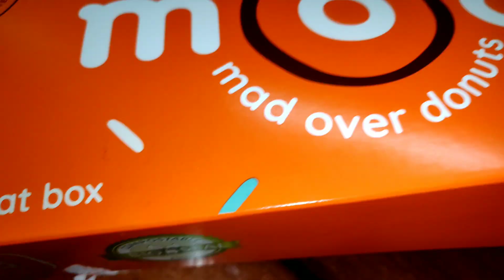1000 SUBSCRIBERS Celebration 🎉🎊|| Biryani Mukbang and More || Barbeque Nation||Mad over Donuts😻🔥😳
Hey Guys!!!

Love ♥️,
xoxo